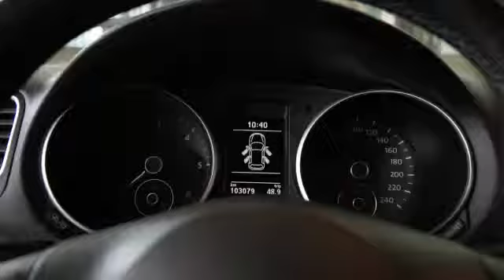2014 Volkswagen Golf HIGHLINE TDI DIESEL NAVI stock #9513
This 2014 vw golf, comes in EXCELLENT Showroom condition. Financing Available, we provide affordable payments and low interest rates.